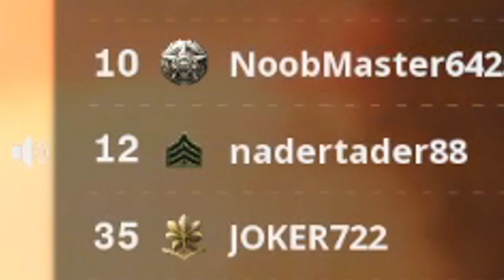DIAMOND VIKING AXE UNLOCKED but a angry mom couldn't handle it 😂